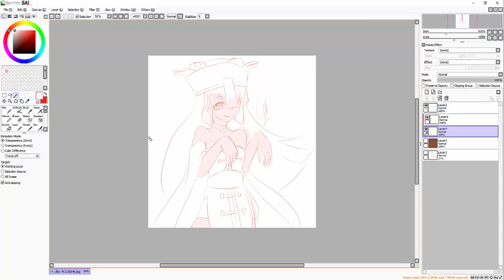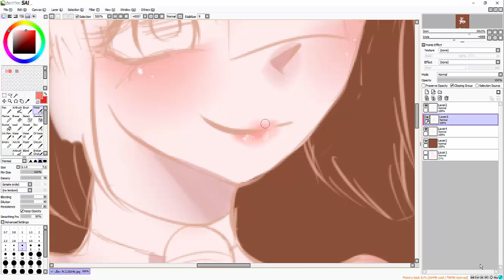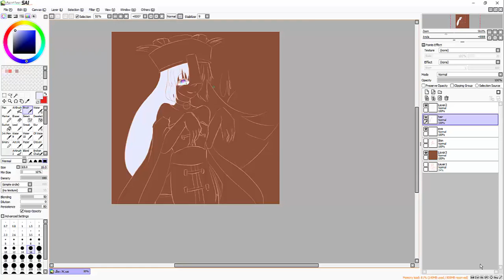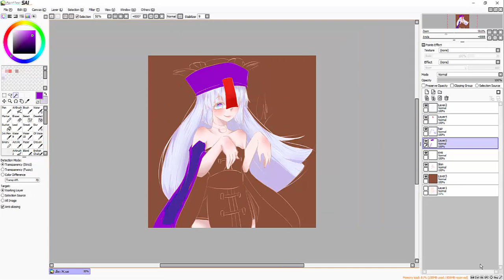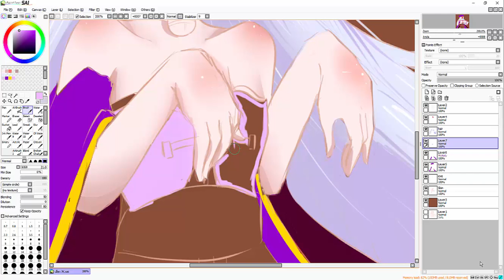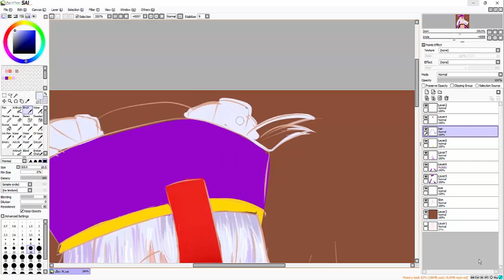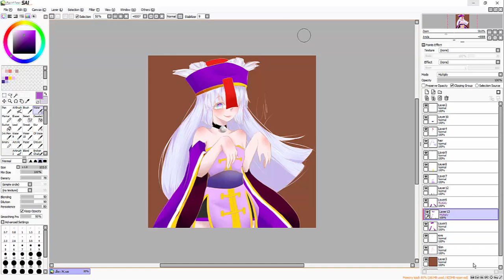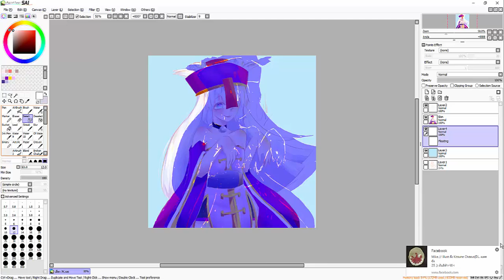Speed Paint EP.1# เสี่ยว 7K - ARTIST BY.-HANA NORI- :D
เหยไม่ได้ลงSpeed Paintนานแล้ว555+
สกิลอัพแล้วนะรู้ป่าว! อิอิ

Drawing Program : PaintTool SAI
Video Program : Camtasia 8
Penmouse : Genius EasyPen i405X
Song :
-Lauv - Reforget (Milk N Cooks Remix)
-Allman Brown - Rivers (RAMI & ConKi Remix)
-Christofi+-+Higher+(feat.+Malia)+[Original+Mix]_28
-Joey Rumble - Popcorn (Extended Mix) [On The House]
-Pawl - Your Love Shot Me Down (Radio edit)
-Wavetek - Uplift
-Vandalism feat. Nick Clow - Anywhere Else Tonight (Wavetek & Sceam Remix)
สามารถคอมเม้นท์แลกเปลี่ยนความคิดกันได้เต็มที่น้า ไม่ก่อดราม่าใต้คลิป ไม่งั้น ฟี้ววว

ฝากไลค์แล้วซับให้ด้วยนะ อย่าลืมล่ะ!

ขอให้สนุกกับคลิปจ้า:D